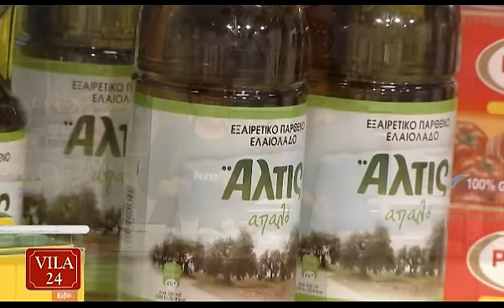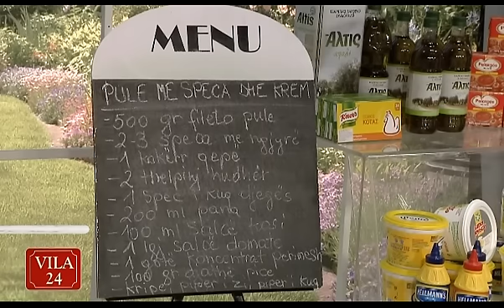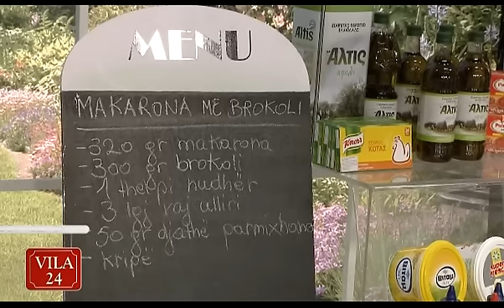VILA 24 KENDI I KUZHINES - DT. 9 MARS 2015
PULE ME SPECA DHE KREM
MAKARONA ME BROKOLI